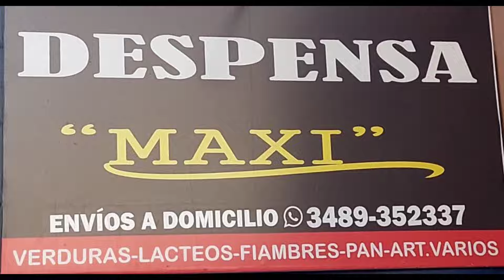pesca en camping el puente. zarate. y una promoción para suscriptores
acá les dejo la ubicación.  camping El Puente sobre canal irigoyen pasando el 1er puente de zárate